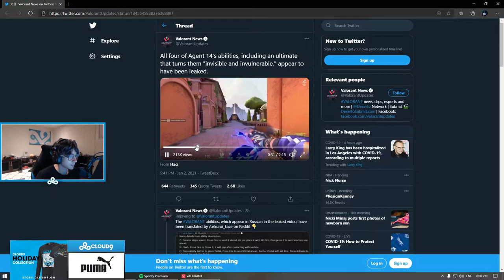Tenz reacts to new agent (leak) - Press 'watch full video' for whole thing